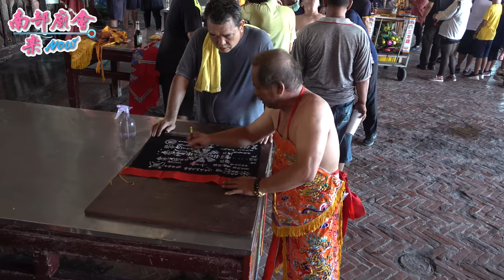【南廟香火布南北，王爺陸續落駕，朝覲去！】 布袋內田見龍宮 往台南南鯤鯓代天府進香110/10/16